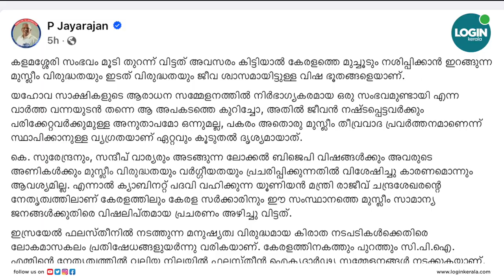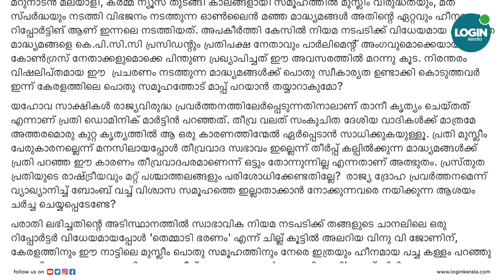'സുരേന്ദ്രനും വാര്യറും ലോക്കല്‍ വിഷം' വിനുവിനും കണക്കിന് കൊടുത്ത് പി ജയരാജൻ | p jayarajan